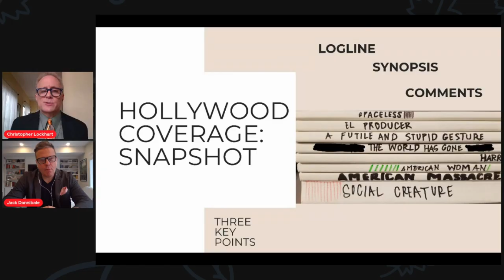How to Become a Hollywood Script Reader with Chris Lockhart // IFH Academy Webinar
WATCH How to Become a Hollywood Script Reader from Industry Insiders with Chris Lockhart

HOW TO BE A HOLLYWOOD READER is a webinar focusing on the secrets of one of Hollywood’s most vital and mysterious jobs. A reader evaluates screenplays and stories, practicing quality control through “coverage” – a written report that judges creative success. The reader wields huge influence that empowers Hollywood chiefs to greenlight film, television, and new media.

This webinar examines the core components of coverage, how to write it, and provides tools and pro tips to navigate the reading profession – led by two preeminent Hollywood readers.

By pulling back the curtain on this creative process, the webinar also gives writers, directors, actors, and producers a rare look inside the mind of those who decide the fate of their material.